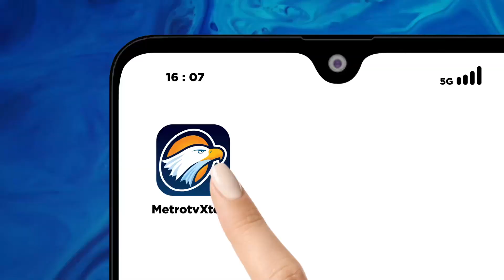Anies Sapa Warga Gorontalo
MetroTV,

Usai Debat Capres, Anies Baswedan langsung tancap gas mengunjungi provinsi Gorontalo. Setibanya di Gorontalo,  Anies disambut dengan prosesi adat Mopotilolo.